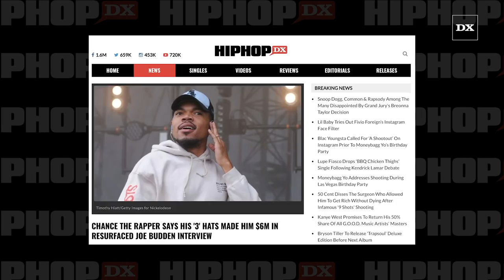Chance The Rapper Says His '3' Hats Made Him $6M In Resurfaced Joe Budden Interview